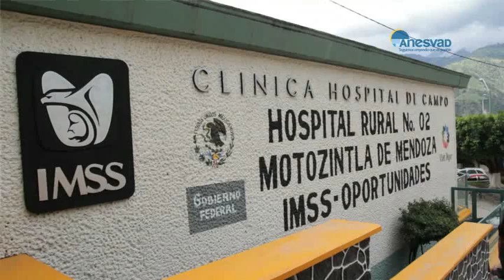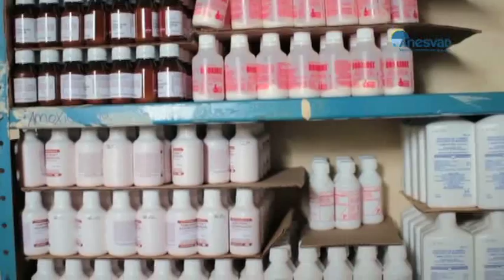Guatemala: Servicios básicos de salud en San Marcos, Totonicapán y Sololá | Fundación Anesvad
Anesvad está desarrollando, junto al Ministerio de Salud Pública y Asuntos Sociales, acciones para la mejora de los problemas de acceso a servicios básicos de salud en las tres regiones de mayor riesgo sanitario de Guatemala: San Marcos, Totonicapán y Sololá.